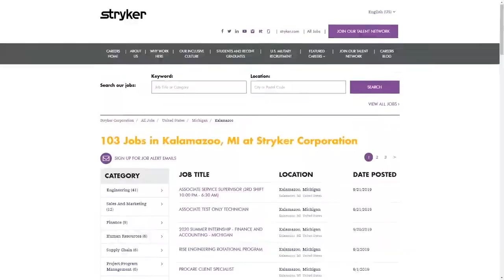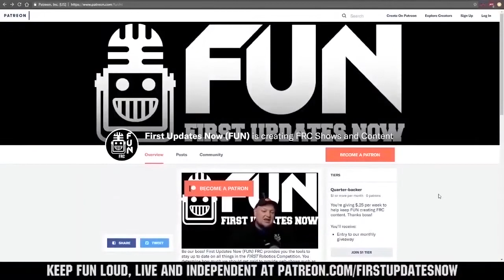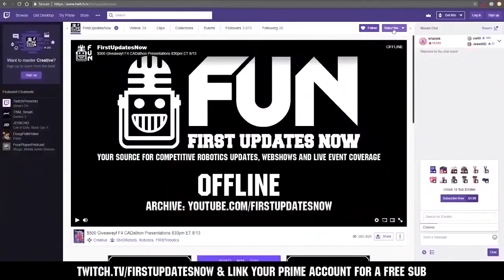Match 6 Infinite Recharge FACC Ri3D Competition 2020